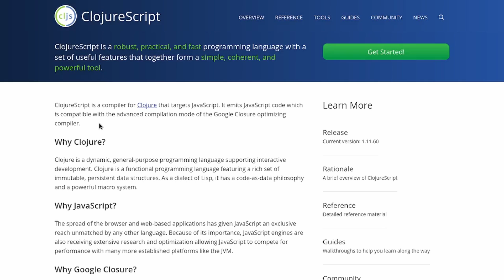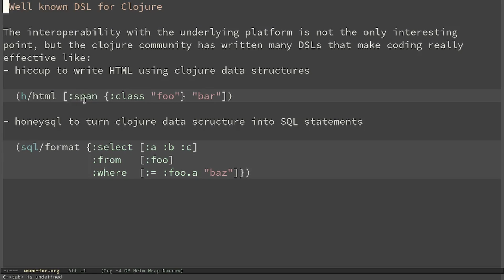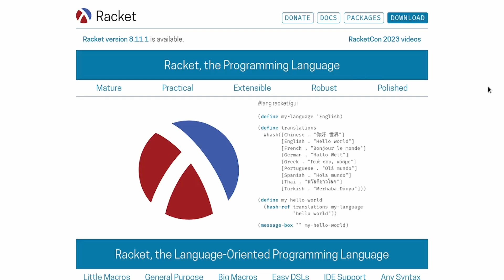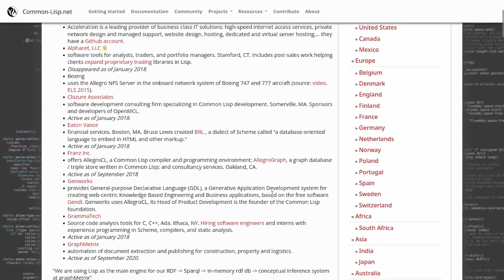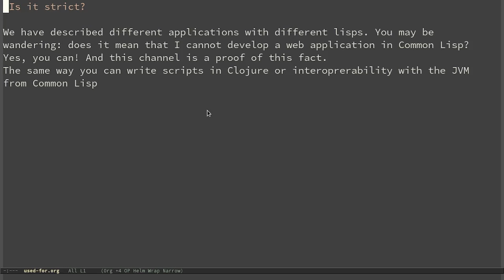What is Lisp used for?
In this video we will show the main applications of the Lisp dialects